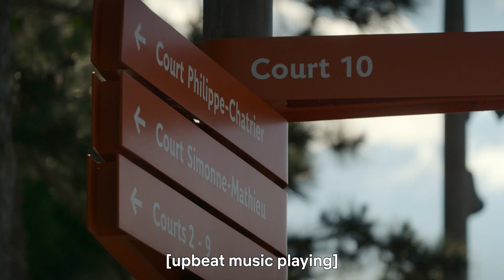Break Point: Casper Ruud breaking his dad Christian Ruud's record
Casper Ruud the Norwegian tennis star gives us a sneak peek into how it is being trained by his dad Christian Ruud and how it is being a star on the rise in Break Point.
What an amazing talent he is 😍